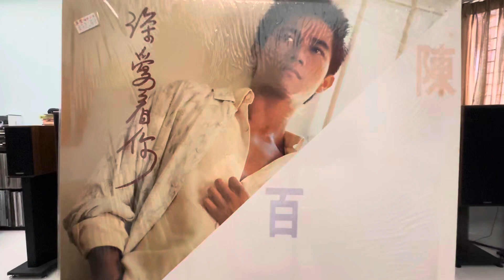在這孤獨晚上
陳百強